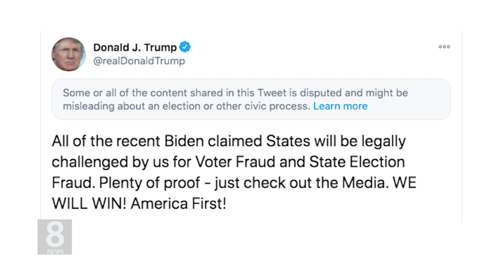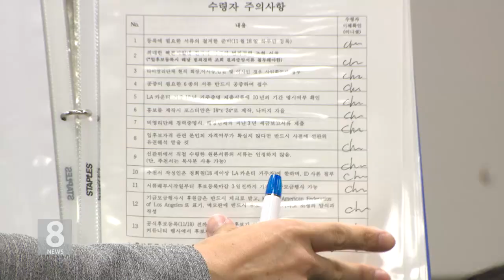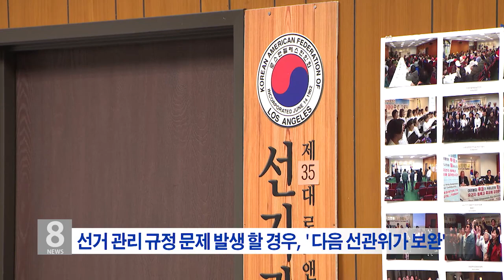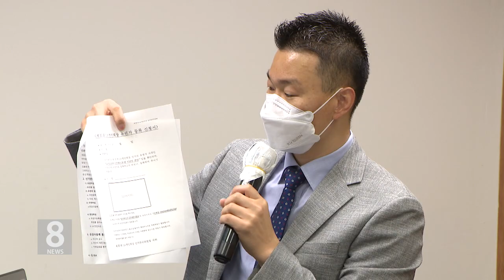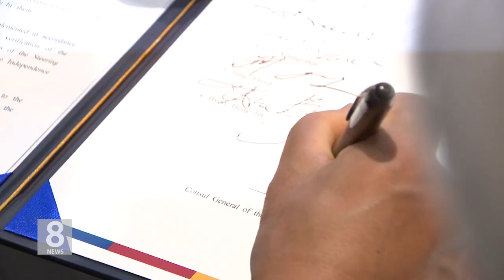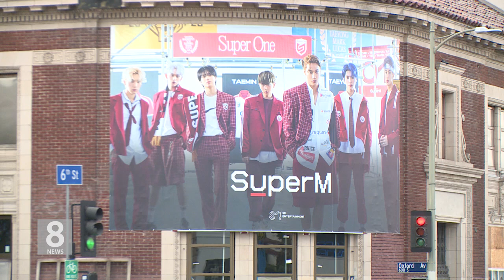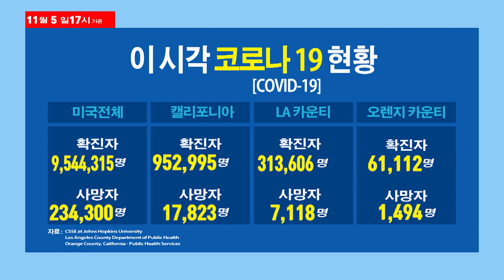11. 5. 20 KBS America News